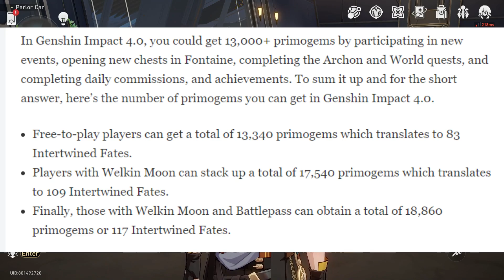ALASAN HSR Lebih Baik Daripada GENSHIN IMPACT! Bansosnya JAUH Lebih Banyak!